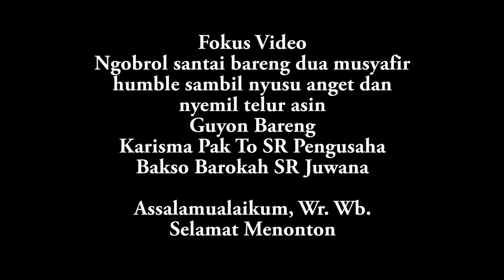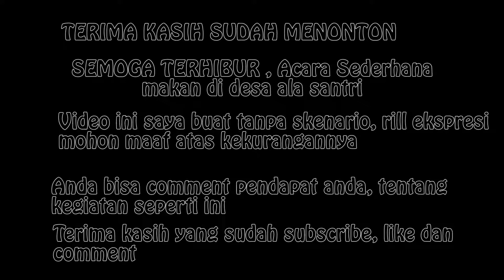Jagong sehat musyafir Jakarta dan Palembang yang Ketarik Karisma Marbot Pedagang Pentol Pak To SR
Nah tepat pada tanggal 21 Juni 2021 ini Bapak Saiman sampai di Kota Pati kembali tepat 4 bulan dan dalam keadaan sehat. Jagong bareng bapak Jailani Dani dari Palembang dan Bapak Saiman dari Jakarta yang baru sampai di Pati dari Madura dan Bali.
Kali ini host tercinta Pak To SR Marbot Masjid Desa Gadingrejo dan beliau punya outlet bakso Barokah SR #3.
Gambaran kegiatan ABP, selengkapnya bisa di cek di Instagram dan facebook yang paling update
1. santunan yatim
2.khitan gratis (bukan massal )
3. pizza - piknik zuka2 bareng dhuafa.
4. Basmallah - Bantuan Madrasah dan Musholla
5. Berbagi air (pas kekeringan )
6. Bantuan banjir.
7. Bedah Rumah .
8. Njarah.- Njagong Bareng Simbah (njagong sambil memberi santunan )
9. Santunan Dhuafa.
10. Dugel ( dundum sego buntel )
11. Bersih Gunung
12. Berbagi Masker
13. Tanggap bencana
14. SMSB - Semangat Muda Semangat Berbagi
(mengajak berbagi di sekolah2)
15. Berbagi Hewan Qurban.
16. Berbagi Parcel
17. Berbagi Zakat.
18.KASAMIDA - Berbuka puasa di rumah Dhuafa.
19.wakaf Al quran dan Sajadah
20. Antar jemput pasien
21.Antar jenazah
22. Jemput jenazah Tki2 di Bandara.

Yang mau donasi berupa uang virtual
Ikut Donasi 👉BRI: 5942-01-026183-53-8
Yang mau donasi uang langsung bisa dateng ke basecamp WA : 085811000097
Yang mau donasi nasi, obat atau bansos lainnya
Info 📲
- Arul : 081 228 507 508

Follow instagram  & subs chennel youtube
1. Ayo Berbagi Pati
2. Mas Dedi (atlit volly pati + driver ambulance ABP)
3. Mas Yayan (driver ambulance ABP)
4. Yurida Arifandi (atlit volly pati + driver ambulance ABP)
5. Rukamto (Pak To Sr) + Pentol Bakso Barokah Juana
6. Mas Dhani dan Shohib
Ikuti update video terbaru saya tentang konten menarik sesuai jadwal dengan mengklik
untuk update app yang masih membayar.
1. Fans dan Support :
2. Haters dan Masukannya:
Saya sedang menggalang donasi dengan ketentuan sebagai berikut :
Saya menerima lewat:
1. rekening dana di :
atau 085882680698 atas nama Onky
(Jika menjumpai masalah kontak saya)
Dengan ketentuan sebagai berikut
1. Contoh : Rp 5.000  (akhiran .000 di belakang)
Untuk aspirasi atas kreasi video saya, dan masuk ke rekening pribadi saya (give karya Saya)
70% PRIBADI Dan 30% saya donasikan.
2. Contoh Rp 5.500 (akhiran +Rp 500,- di paling belakang)
3. Contoh Rp 5.100 (akhiran +Rp 100,- di paling belakang)
Untuk dhuafa dan saya transfer/serahkan ke komunitas saya per 50rb/100rb:
Ayo Berbagi Pati
Sharing Comunity Semarang
Sedekah Rombongan.